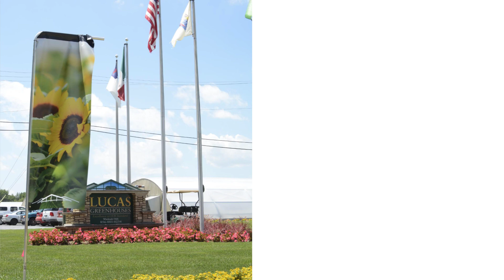Lucas Greenhouses 2018 Summer Open House Invitation